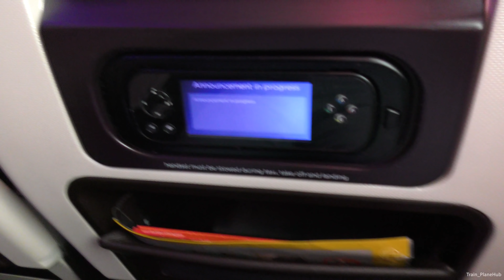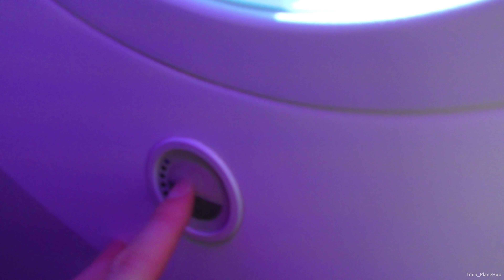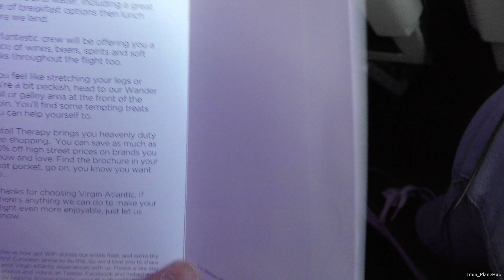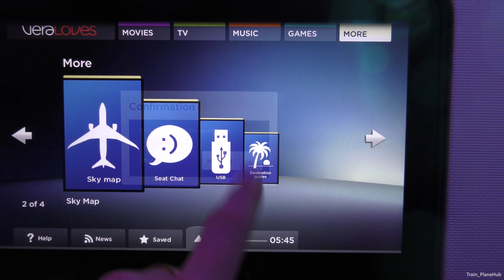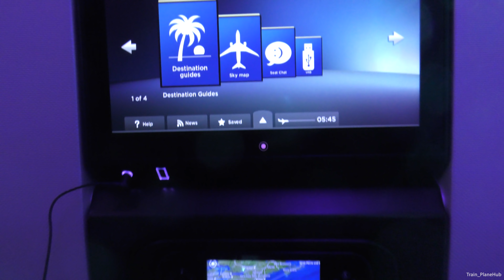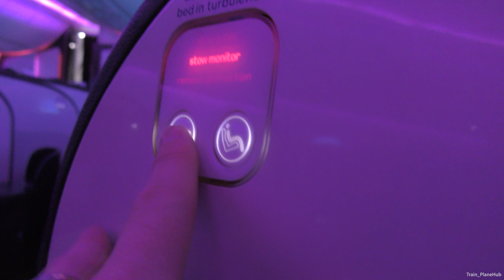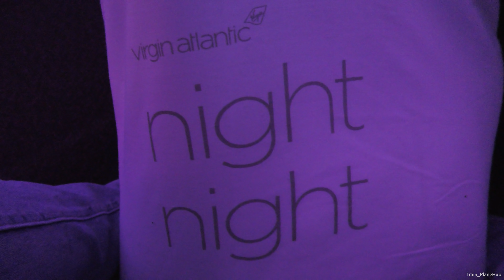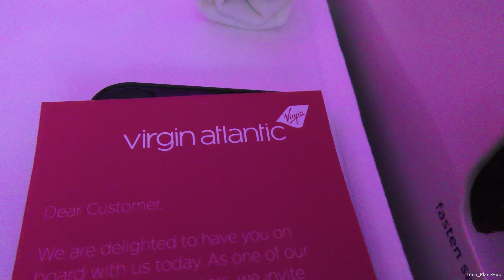Virgin Atlantic Boeing 787-9 Dreamliner | New York JFK to London Heathrow *Full Flight*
This video is property of Train_PlaneHub

2160p 4K HD!

After a very short trip to New York, it was time to head back across the Atlantic home to London. 2 weeks prior to this, I did this exact route but with British Airways on a 747-400 in Club World. This time I flew with Virgin Atlantic. Now originally I booked this flight because it was due to be operated by an A340-600. But due to their early retirement because of the coronavirus pandemic it was sadly swapped onto a 787.
I was booked to fly in Premium Economy on the way home and had selected seat 23K from a rather empty cabin. Only 6 people in the Premium economy cabin in total. A beautiful premium cabin offered by Virgin and I was offered a drink almost immediately after taking my seat, it may have been 9am but I wasn't driving once back in London so decided I would take them up on their offer of Champagne. Why not! Once all were onboard, very light load of exactly 150 passengers, we pushed back 10 minutes ahead of scheduled! Something which is rather unheard of at usually a very busy & congested JFK at that time of the morning. Take Off on JFK's runway 04L towards the North, with a slight turn to the right taking us out over the Atlantic and up the coast towards Boston & Newfoundland before crossing the Atlantic. Once airborne I was offered a light breakfast choice was a Cheese & Egg Bagel or a Bacon Roll and selection of fruit juices as well as Tea & Coffee.
Here comes the surprise...
After noticing me filming during pushback and departure and watching me film my meal tray the senior crew member who was actually the one serving my side of the aircraft in premium asked out of curiosity what it was I was filming for. I explained that I had booked this trip mainly to fly out on one of Virgin's new A350's & back on an older A340 for my YouTube channel and continued to explain about my channel. She actually told me that yes, this was an A340 but it changed only a week or so prior to the date to this 787. Anyway we carried on chatting away, she was lovely and showed quite a lot of interest in the places I'd been and airlines I'd flown on. She disappeared for a minute and when she returned, told me she'd spoke to the Captain who invited me into Upper Class! Of course I jumped at the opportunity. She took me through to the bar area and I was greeted with another drink and showed me to my new seat in 9K. By this point we had been airborne for around 90 minutes or so, I was offered a handful of snacks, sweets and chocolates and made myself comfortable. Only a few hours later they offered me an afternoon meal. I went for the meatballs and pasta with tomato sauce and for dessert a warm chocolate brownie with custard.
A fantastic experience and some of the loveliest crew I've ever flown with, for which I'm extremely grateful for this opportunity. Laughing and chatting to me the entire way across the Atlantic. Upper Class was very quiet as well because of the Coronavirus outbreak so the service seemed even more personal.

FLIGHT DETAILS:
Airline: Virgin Atlantic (VS)
Aircraft: Boeing 787-9 Dreamliner
Reg: G-VYUM "Ruby Murray"
Age: 4 Years 9 Months
Seat: 23K, Premium Economy & 9K Upper Class
Departure Runway: 04L
Cruising Altitude: 41,000ft
Arrival Runway: 27R
Flight Number: VS26
Date: March 15th 2020
Distance: 3,446 miles
Flight Time: 5 Hours 48 Mins
Route: JFK-LHR

As always by *Full Flight* I don't mean a 6 hour video. I mean the video includes all stages of the flight.

Its a very difficult time for airlines and staff right now with the uncertainty bought about by this virus so I would encourage everyone to please stay safe, look after each other and look out for your elderly family & friends. I wish all airline staff, pilots, cabin crew and the many ground staff the best of luck and hope for the best possible outcome for everyone.